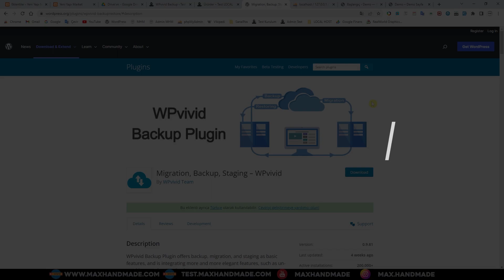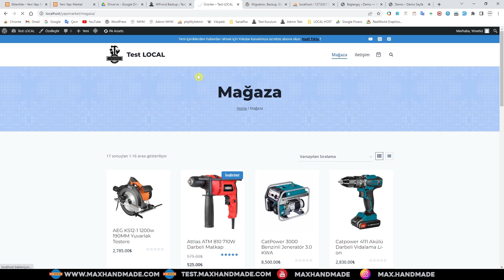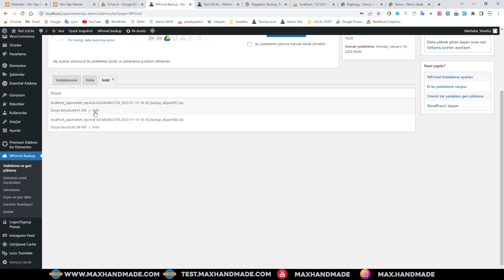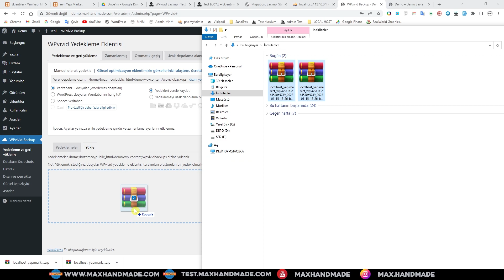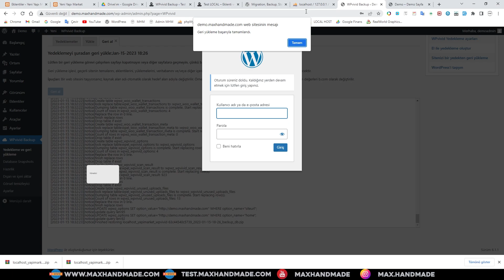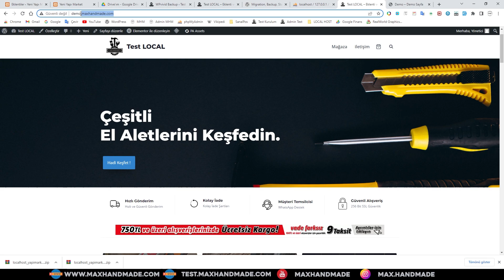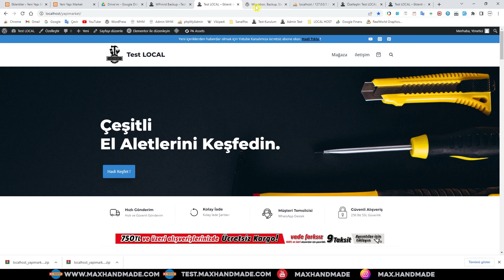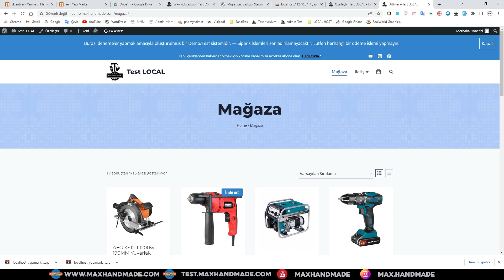Wordpress Sitesi Taşıma - Yedekleme - Hazırlama WEB - WPvivid Backup Plugin 2023🌍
💯Wpvivid Backup kurulumu kullanımı gerçekten kolay ve stabil, wordpress sayfalarımızı yedekleme ve taşımaya yarayan bir eklenti. 💯
Localhostumuz da kurulumunu yaptığımız wordpress sayfamızı, web alanına nasıl taşırız, ne yapmamız gerekir? Gayet basit bir şekilde sayfamızı wpvivid eklentisiyle  taşımamızı yapıp sayfa bağlantılarının testini yaptık.🆗
Kurulum sonrası eklentilerimizde ve ayarlarımızda bir çakışma yaşamadık.
⚠ Eklenti yada Temaları sitenize yüklemeden önce internet sayfanızın ve veri bankasının lütfen yedeğini alın.

E-Ticaret sitemiz wordpress platformu üzerinde woocommerce mağaza eklentisiyle çalışmaktadır.

Sitede kullanılan Eklenti;
👉Migration, Backup, Staging – WPvivid

Bölümler:
00:00 Giriş
00:14 İntro
02:35 Eklenti Tanıtımı
04:36 Localhost Sayfamızı Yedekleme
08:30 Yedekleri Web Alanına Taşıma